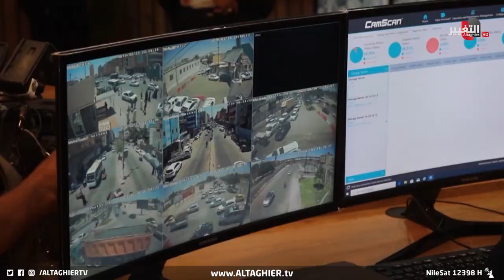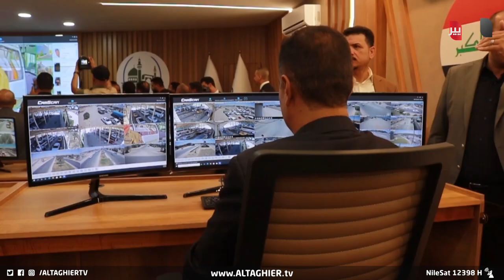بشرى سارة للعراقيين .. الكاميرات الذكية تدخل الخدمة | تقرير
وفي النجف أعلنت قيادة شرطة المحافظة عن افتتاح مشروع كاميرات المراقبة الحديثة.. منظومة المراقبة تتضمن خمس مئة كاميرا ستون بالمئة منها تعمل بالذكاء الاصطناعي لكشف السيارات المطلوبة والأشخاص المطلوبين.
موقع قناة التغيير الفضائية  الالكتروني